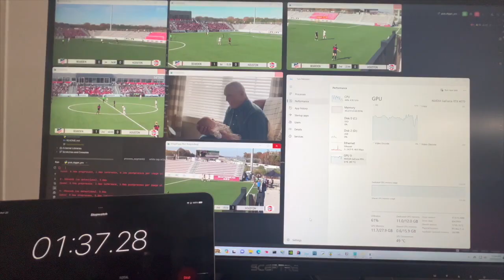AI's Unconventional Soccer Lesson: Learning More by Seeing Less - Part 2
🎯 In this video, I share how 'Goal Digger' not only became faster and more accurate in analyzing soccer plays, achieving a stunning 1-minute 28-second analysis time, but also developed a deeper understanding of the game's technicalities.

🏈🏐🏏⚾🏀 By exposing it to a variety of sports like football, volleyball, cricket, baseball, and basketball, we taught it what soccer is not. This unique approach led to unexpected insights - 'Goal Digger' started to 'feel' the essence of soccer, recognizing intricate player movements and predicting plays even without seeing the ball.